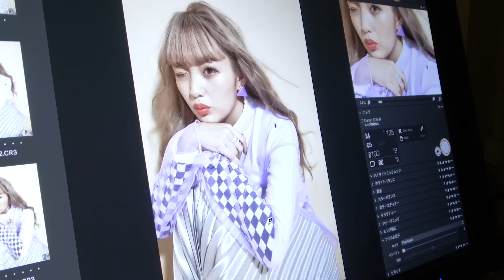【表紙撮影】ねおんつぇる卒業！ラスト表紙撮影に密着してみた！【Popteen】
今回のPopteenTVは、ねおんつぇるがPopteen4月号をもってPopteenを卒業します！

ラストの表紙撮影のメイキングの様子をどうぞ♡

♡Popteen information♡
★公式TikTok